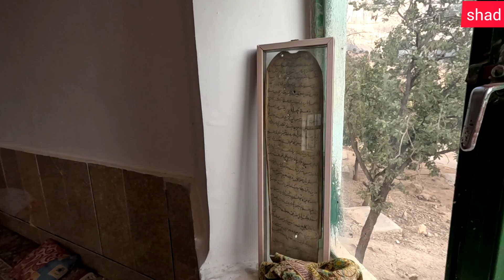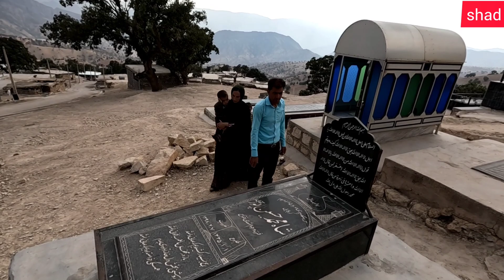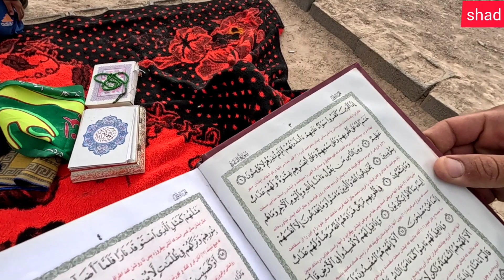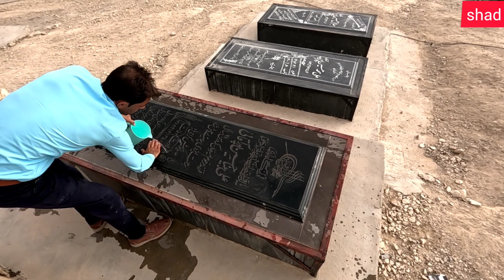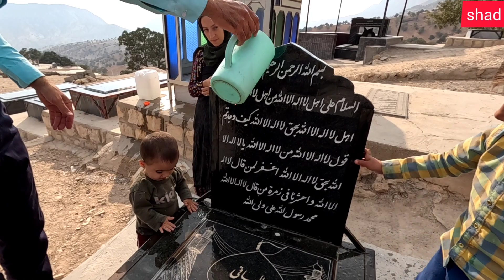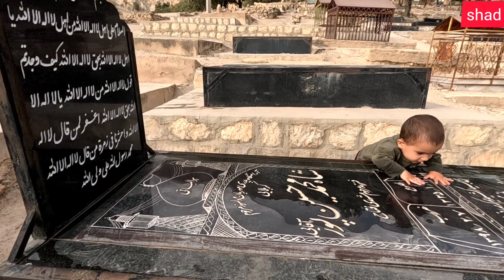Nomadic family returning home, going on a pilgrimage and resting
Embark on a heartwarming journey with our nomadic family as they make their triumphant return home. After their pilgrimage, they're back to the place they hold most dear. Join them as they share their experiences, rest, and cherish the bonds that tie them together. In this touching episode, you'll witness the joy of reuniting with loved ones and the deep connection they have with their homeland.

This is a glimpse into the nomadic way of life, where family, tradition, and spirituality play vital roles. Join us for moments of reflection, celebration, and the serene beauty of their homeland that holds their hearts.

Don't forget to hit like👍 and share with friends who love cultural exploration.